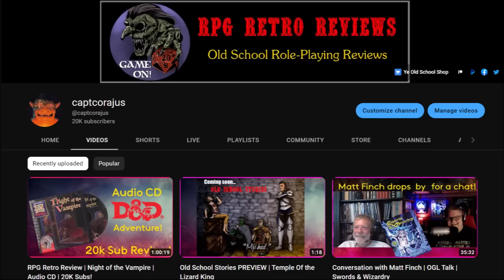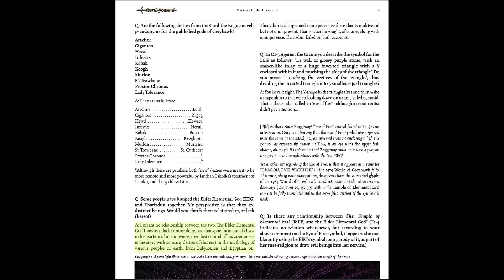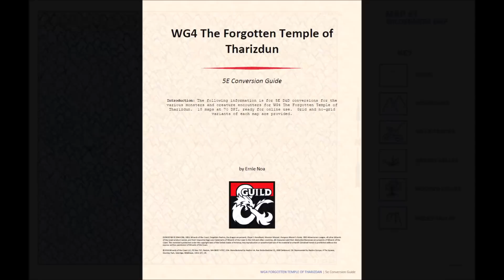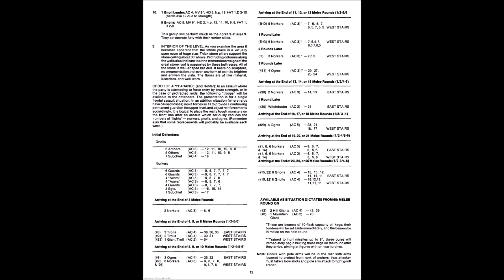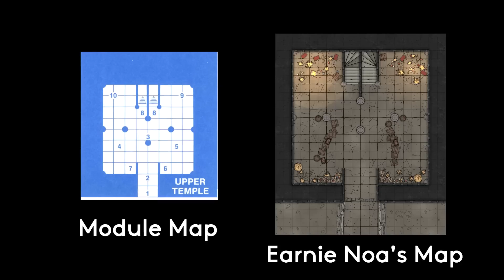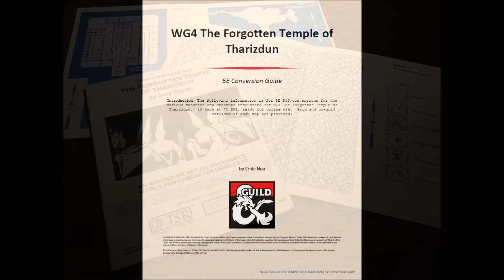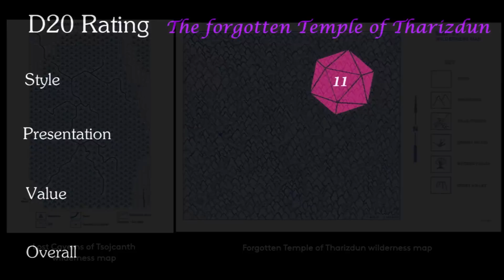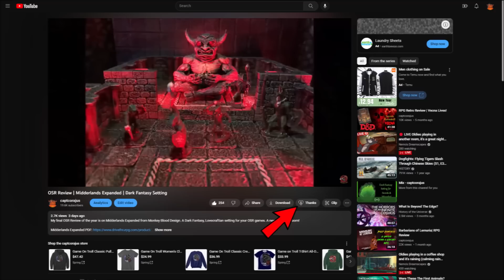RPG Retro Review | The Forgotten Temple of Tharizdun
This week I turn the way back machine to 1982 and take a look at Gary Gygax's 'The Forgotten Temple of Tharizdun". Let's take a look at the origins in the lore of 'the Chained Oblivion' himself!